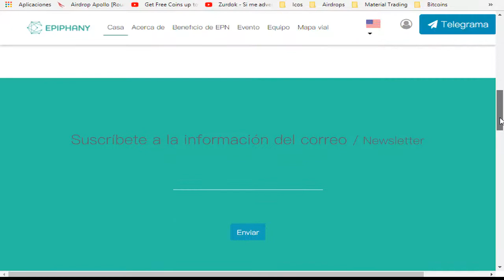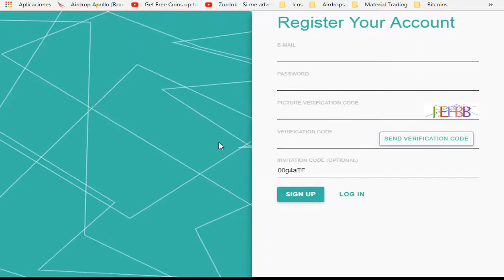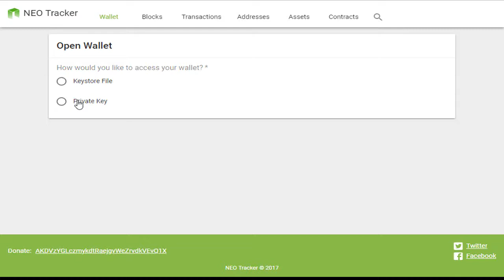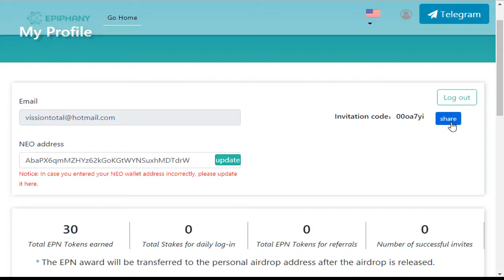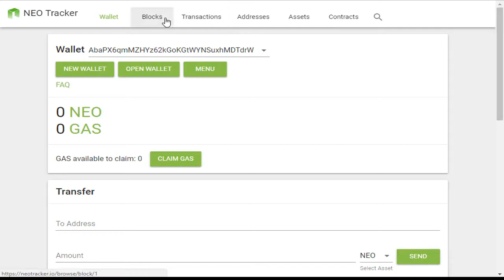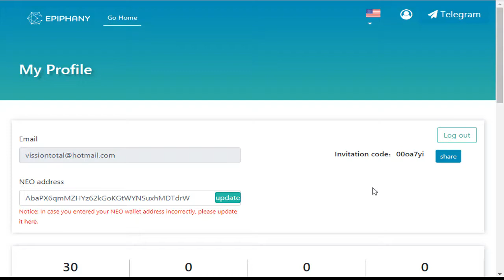EPIPHANY.- 30 monedas EPN por tu registro y 15 por invitar amigos